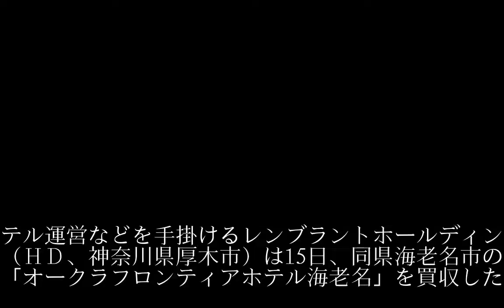レンブラントＨＤ、ホテル「オークラ海老名」を買収